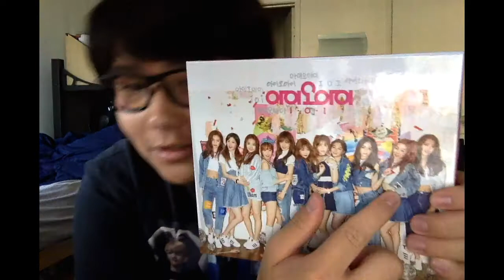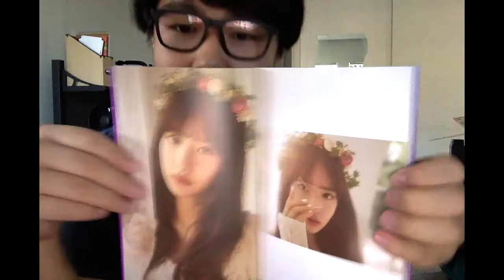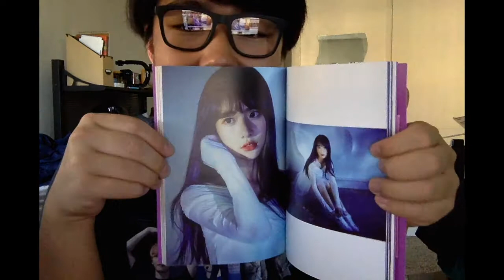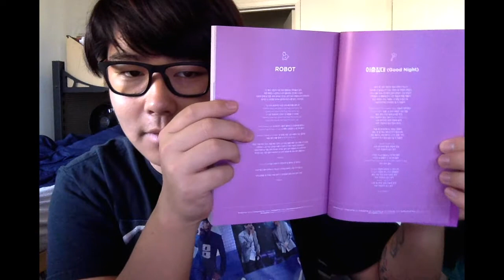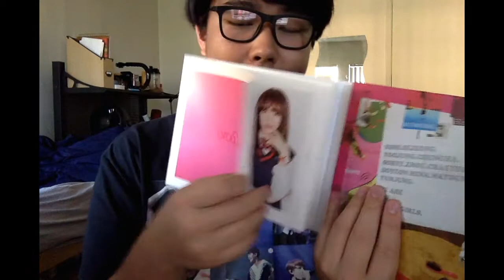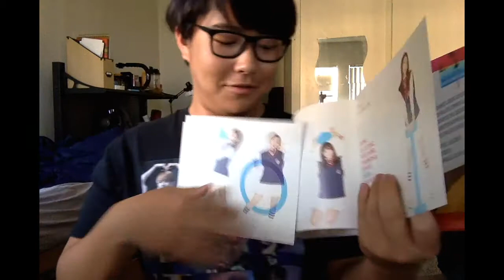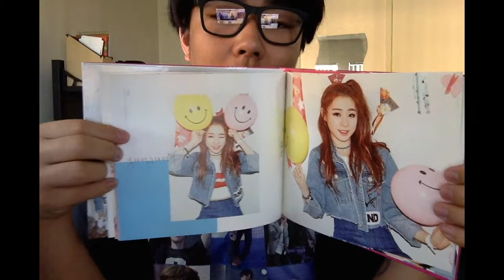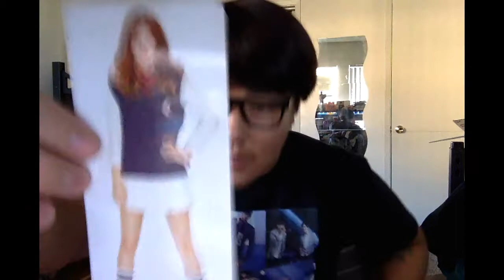The Secret IOI (Cosmic Girls & IOI Unboxing)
I am happy to have these albums in my hands.